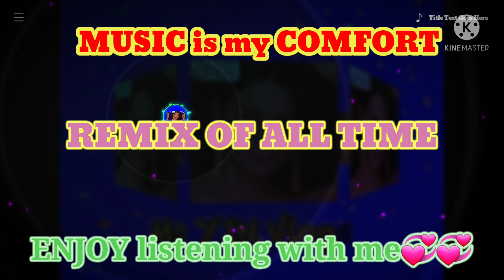Ms Yin Vlog/OPM MUSIC REMIX/NO COPYRIGHT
I just Love music…

none of this music are created or owned by us,